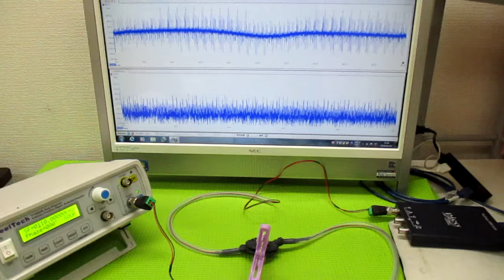超音波システムの発振制御技術 ultrasonic-labo